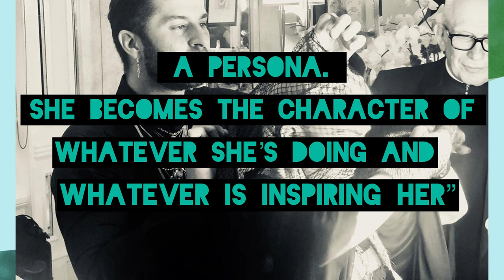Iconic Hairstyles: Madonna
An evaluation of Madonna's coolest hairstyles over her illustrious 40 year career in entertainment.

00:00 Introduction
01:07 Take A Bow
02:10 Blonde Ambition
03:24 Bedtime Stories
04:44 A Word From Madonna's Longtime Hairstylist
05:03 Confessions On A Dance Floor
05:40 Truth or Dare